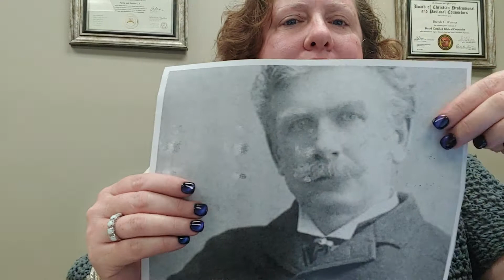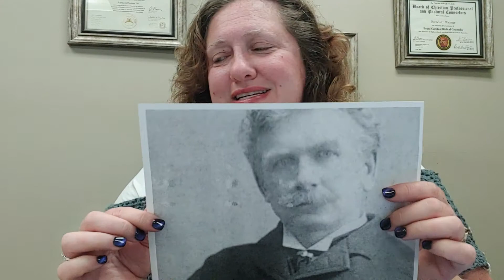Murder Mystery Ambrose Bierce